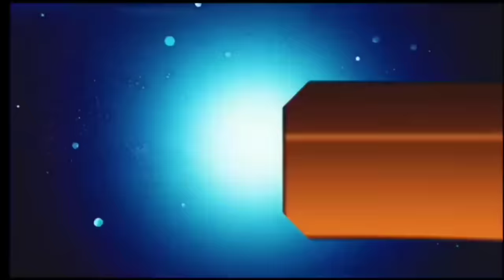आज 29 मार्च 2024 झारखंड की ताजा खबर ।। Today Jharkhand News, Jharkhand Breaking News Champai Soren